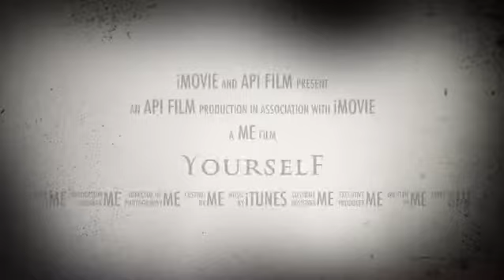THE MASK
Trying trailer with imovie.
Was a nice experience